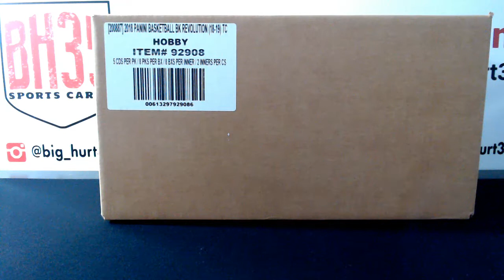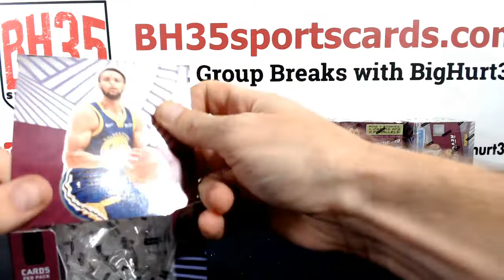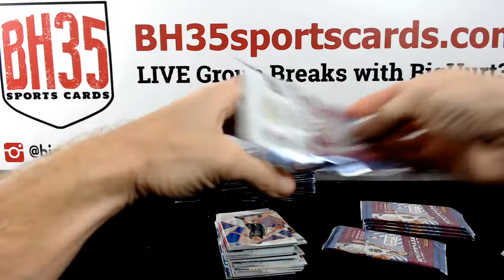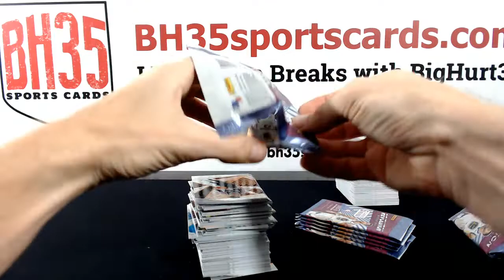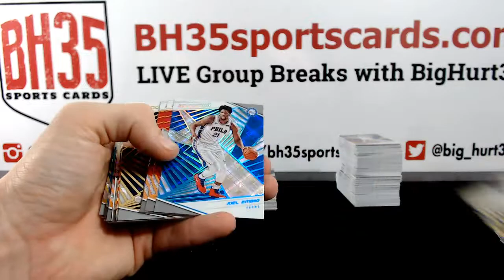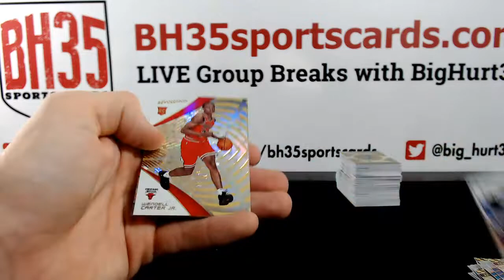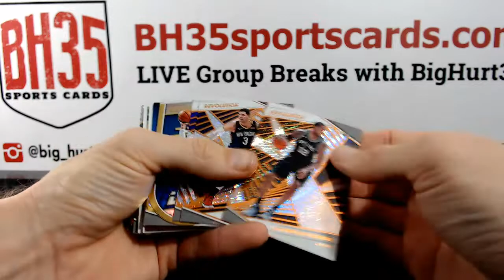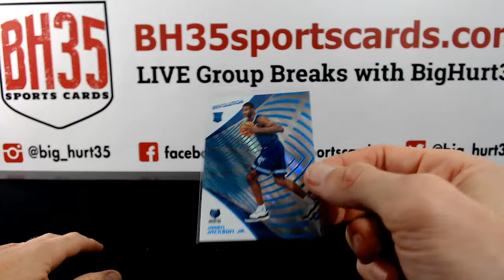2018/19 Panini Revolution Basketball | 8 Box Case Break #3 Pick Your Teams